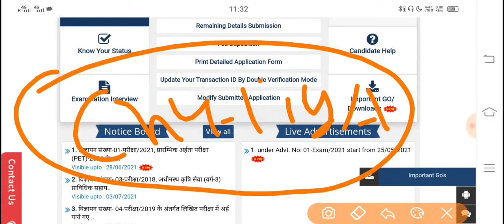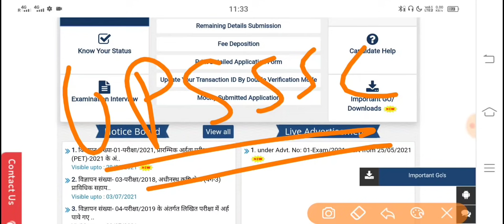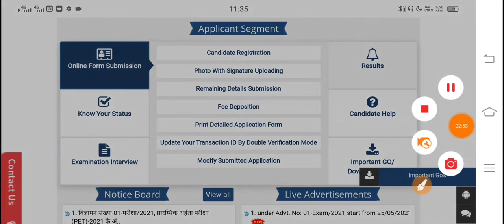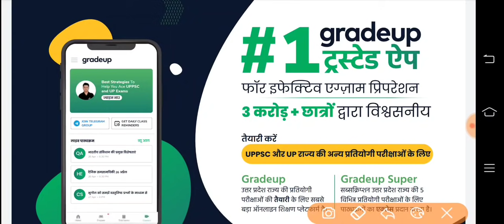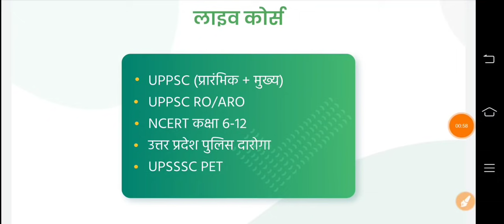Upsssc Vdo Exam Date 2021 | Upsssc Vdo 2018 Re Exam Date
Link : 👇👇

👉Apply My Coupon "ALERT50" To Get Extra Discount 2 Yearly GreadUp Pass COURSE

Your Quries::
government job alert
upsssccalendar
upsssc news
upsssc
upsssc pet
upsssc lekhpal
upsssc news today
upsssc exam
upsssc vdo exam upsssc vdo re exam
up vdo 2018 exam date
upsssc vdo re exam date,upsssc vdo,upsssc vdo 2018 latest news
upssc vdo re exam date
upsssc vdo bharti latest news
upsssc vdo exam books
vdo bharti 2018 re exam
upsssc vdo news